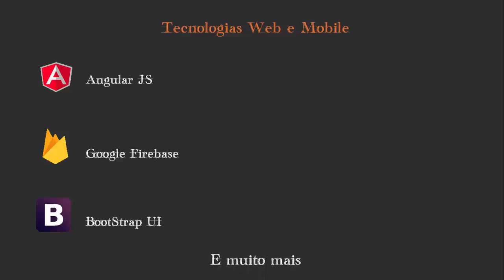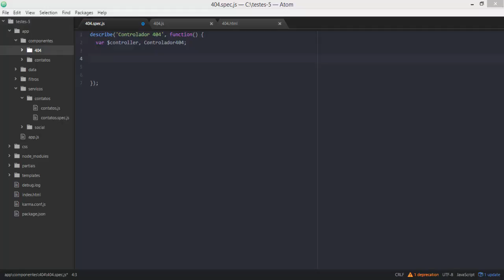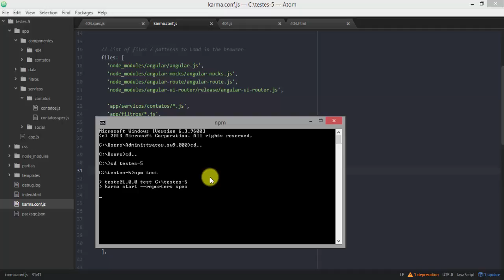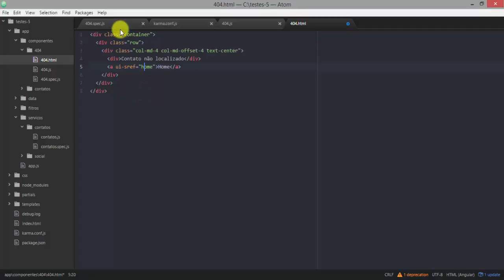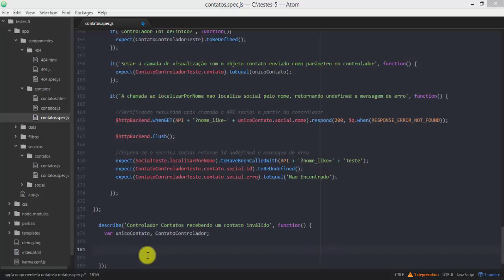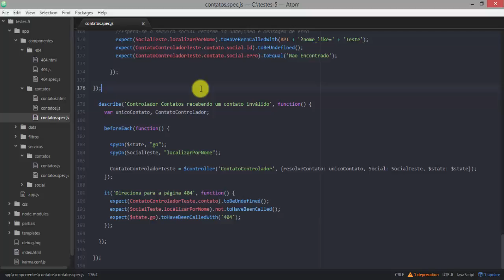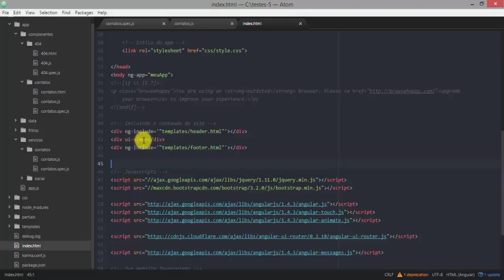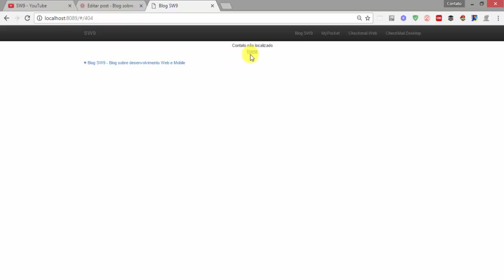Testando seu App AngularJS com Jasmine e Karma - Parte Final - SW9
Testando seu App AngularJS com Karma e Jasmine - Parte Final - SW9

Sejam bem-vindos ao Canal SW9.

Decidi lançar uma nova série, agora para falar sobre testes associados a Apps Web.

O Teste é uma das fases mais importantes do cliclo de desenvolvimento de um Software, seja ele para a Web, Desktop ou Mobile.

Eu digo a vocês que o teste é o grande aliado para identificarmos potenciais defeitos no código.

Já passou a época onde as pessoas desenvolviam os sistemas e para testá-los navegavam por todas as telas em busca de defeitos.
Essa pode ser uma alternativa, mas não é a única. Para realizarmos testes de qualidade, o mais correto é construirmos casos de teste
e aplicá-los de forma automática sempre que ocorrer uma alteração em nosso código.

Para esta primeira série sobre testes, vou focar no processo de testes de um App escrito em AngularJS. Como fazer isso? Como consigo criar testes
para validar os códigos escritos em AngularJS.

Para viabilizar a construção dos testes, vamos precisar de um framework de teste, que nada mais é do que um conjunto de features que vai nos permitir
codificar casos de teste. Para o caso do AngularJS o escolhido foi o framework Jasmine.

Mas só isso não é o suficiente, pois depois de codificar os casos de teste, precisamos executá-los para verificar se foram encontradas falhas no código.
É nesse momento que entre em jogo o que chamamos de 'Test Runner' ou Executores de Teste.

Alguns frameworks de teste, como por exemplo o 'Mocha', possuem um 'test runner' integrado, o que não é o caso do Jasmine, que depende de um 'test runner'
de terceiros para a execução dos testes.

Para executar os testes escritos com o Jasmine, vamos utilizar o 'test runner' chamado Karma. Porque escolher o Karma? Porque ele é um 'test runner' desenvolvido
pelo time de desenvolvedores do AngularJS e portanto imaginamos a completa afinidade para executar testes em Apps escritos em AngularJS.

Com os pré-requisitos apresentados, partiremos para a codificação dos testes. A medida que formos construindo os casos de teste, vamos também construindo nosso App em AngularJS.

Neste último vídeo da série vou construir o último caso de teste que consiste em validar quando passamos um id de usuário inválido (que não existe na base de dados).
Neste caso, o comportamento que esperamos é o App nos direcionar para uma página de erro (Página 404).

Primeiro vamos começar construindo nosso controlador 404, nosso arquivo de teste e por último o arquivo html contendo a mensagem de erro. Para concluir,
vou completar o arquivo de teste do controlador [Contato] onde incluo o último caso de teste e valido o redirecionamento para a página de Erro.

Atenção especial para o roteamento em nosso App, onde uso o ui-router e não mais o ngRoute.

Espero que gostem deste último vídeo da série. Não deixem de comentar, curtir e se inscrever no blog ou canal youtube. A participação de vocês é muito importante para melhorarmos cada vez mais a qualidade das minhas publicações.

Antes de encerrar, vou deixar o link para baixar o código fonte completo.

Links